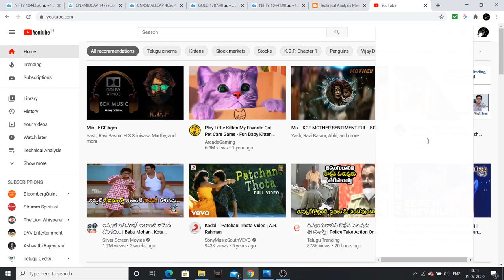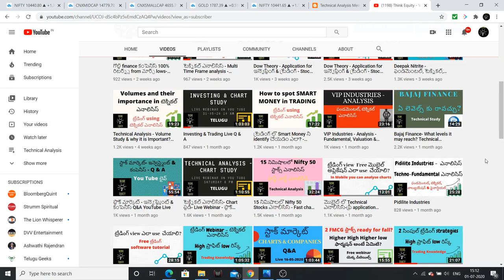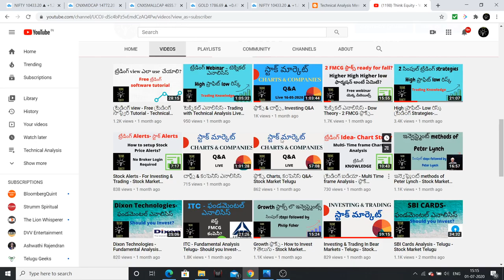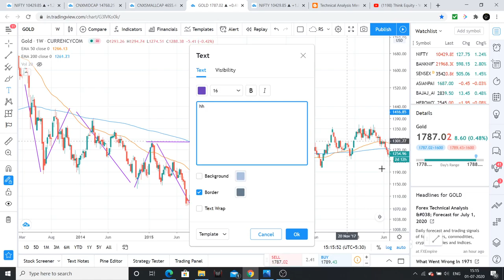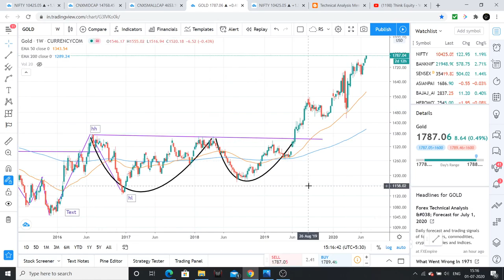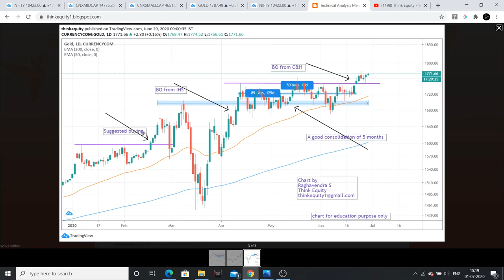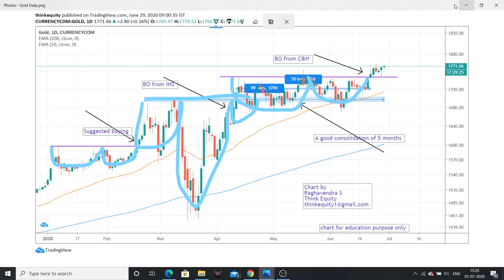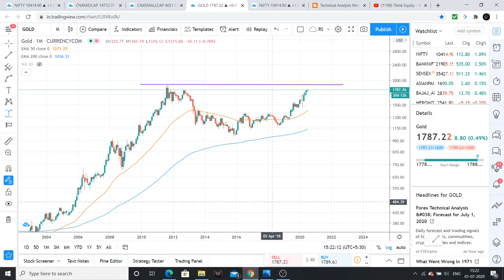గోల్డ్ టెక్నికల్ analysis -ఏంత రిటర్న్స్ expect చేయొచ్చు? Stock Market తెలుగు లొ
Gold is rallying , what levels it can reach, and how I had selected GOLD for investment using technical analysis, all these are discussed I the Video.

1. The Dhandho Investor
2. Common Stocks and Uncommon Profits
3. One Up on Wall Street
4. Learn to Earn
5. The Unusual Billionaires
6. Reminiscence of a stock operator

Technical Analysis Books:
1. how to make money trading with charts
2. Technical Analysis and Stock market profits

Some Self-help books I recommend to read:
1. Power of your Sub- Conscious Mind
2. Think and Grow Rich
3. The Steve Jobs Way
4. Ted Talks
5. Crush It
My Video gear:
1. Samsung Galaxy S8
2. Dell Laptop
3. Microphone
4. Gorilla Pod